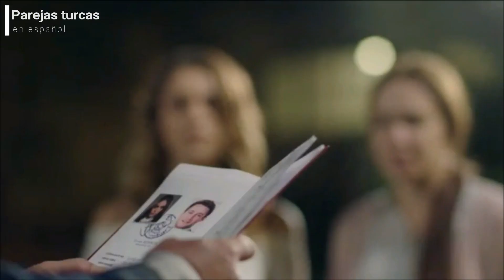Cenk y Cemre 14.2